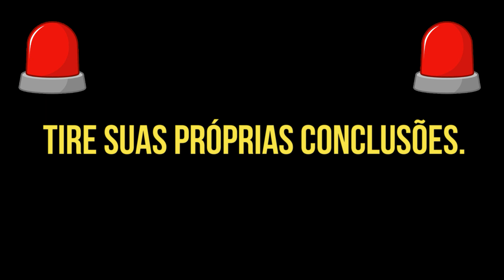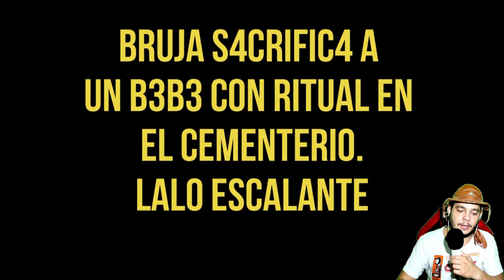bruxa usa coisas de B3B3 em r1tual no cemitério e BERRADOR foi capturado - compilados TL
DOIS VÍDEOS PARA VC NEM SE ATREVER A ASSISTIR A NOITE DOS CANAIS
@odrianooficial  E @LaloEscalante